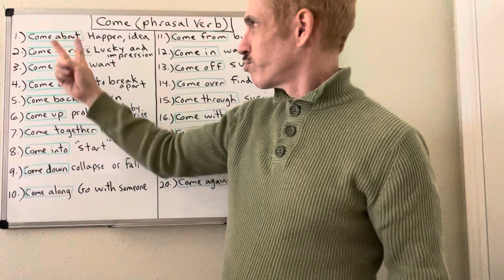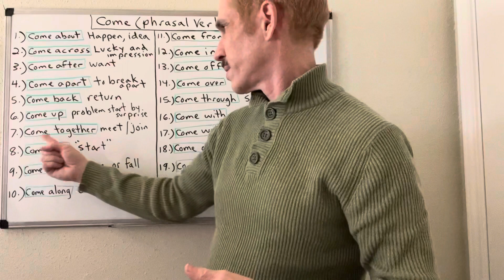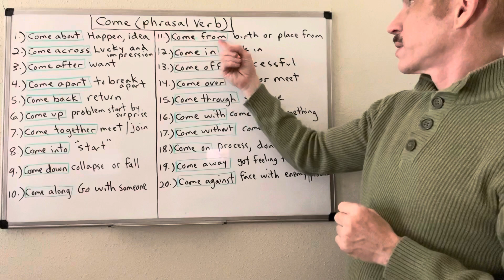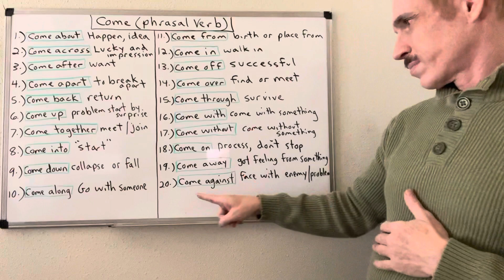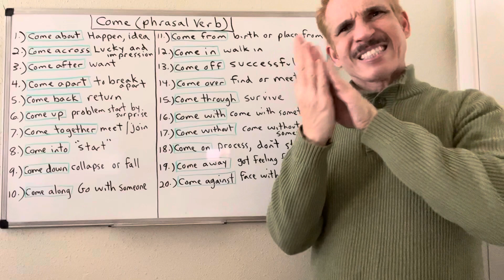Come (Phrasal verb)